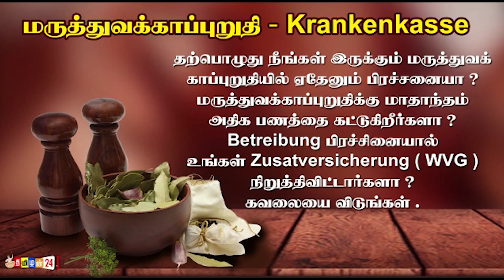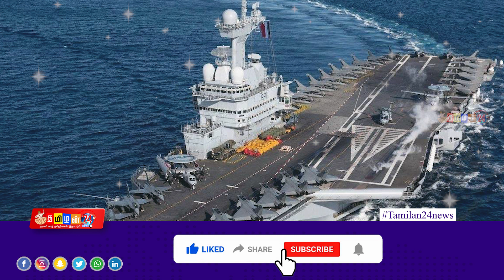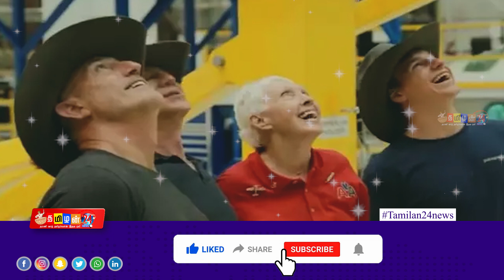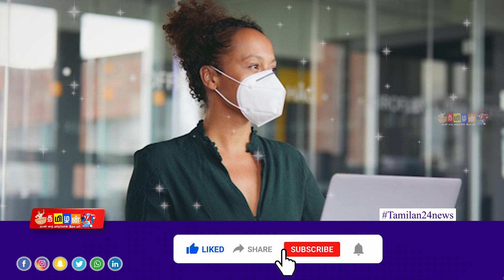இன்றைய உலக செய்திகள் 20/07/2021 பிரான்ஸில் இந்திய-பிரெஞ்சு போர்கப்பல்கள் கூட்டு கடல் ஒத்திகை